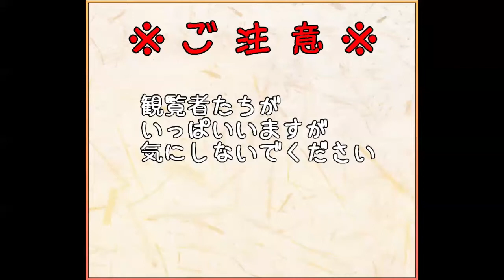【城プロ】300万人突破記念！ 招城祭 漆 難【２人編成】